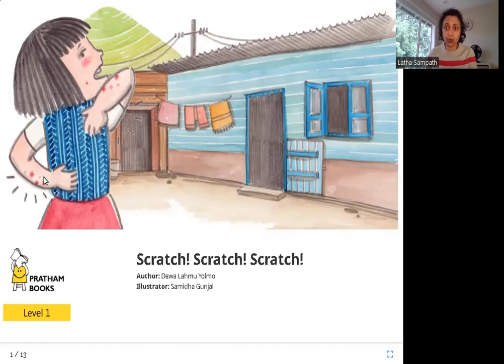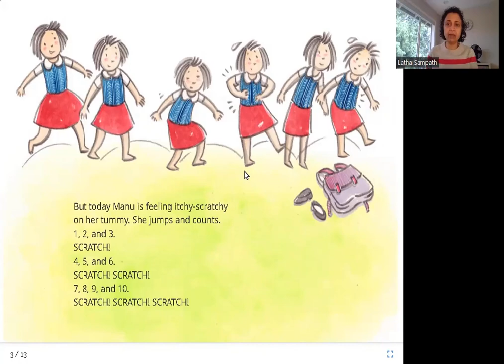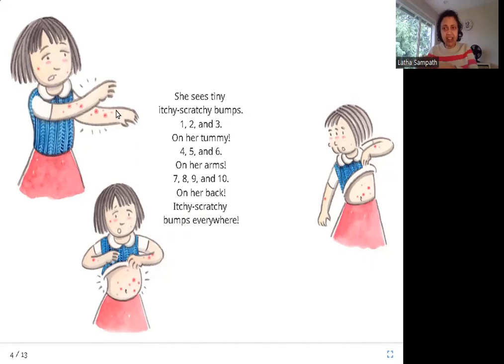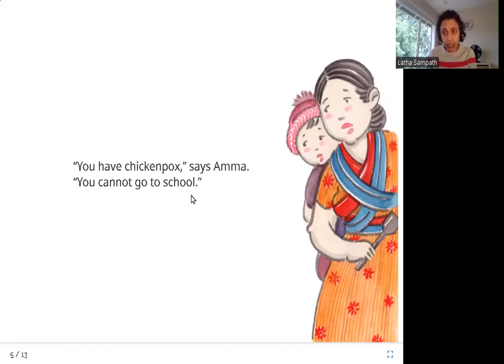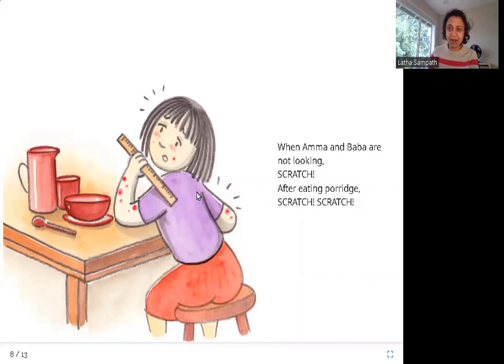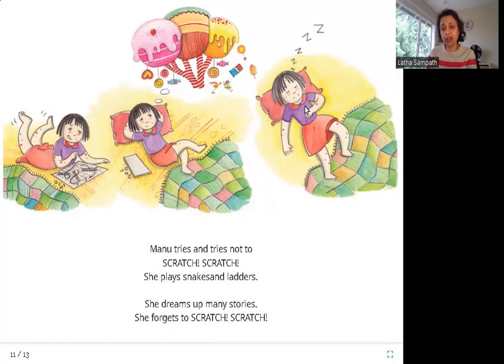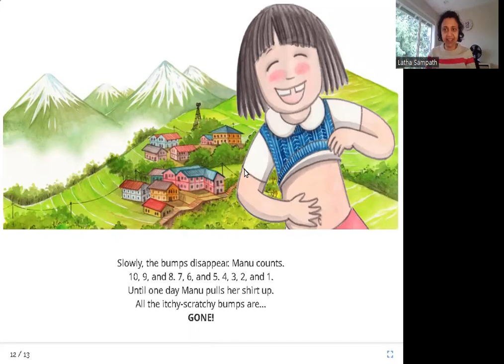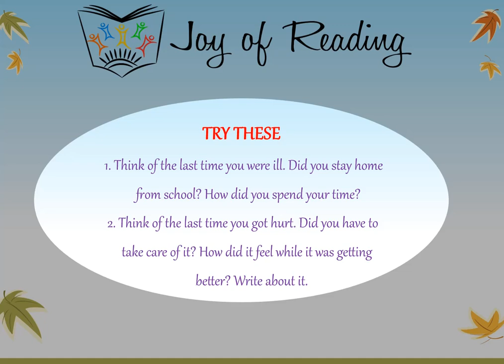SCRATCH! SCRATCH! SCRATCH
Level: Red

Written by Dawa Lahmu Yolmo
Illustrated by Samidha Gunjal